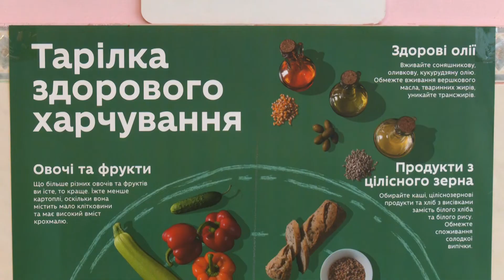Реконструкція харчоблоків та нове шкільне меню на Рівненщині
З 2020 року в Україні розпочалася реформа системи шкільного харчування, якою передбачені реконструкція харчоблоків та оновлення меню. Першим етапом мало бути саме оновлення їдалень та шкільних кухонь. З 1 січня цього року в навчальних закладах запровадили нове меню. Як просувається цей процес на Рівненщині, чи вдається школам дотримуватися оновленого меню та чи відбуваються реконструкції харчоблоків дивіться далі.